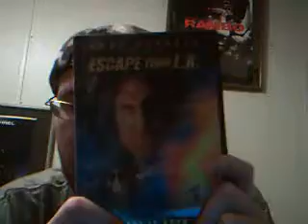Escape From New York Movie Review (Part 2 of 2)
I know, I know...I'm uploading a lot of reviews in a short period of time. But think of it this way...you can always take your TIME and watch the reviews ANYTIME...so I'll upload videos whenever (and however many) I want to...so deal with it. Besides. I have a lot and I mean a LOT of catching up.

But besides all of that...I wanted to continue my John Carpenter reviews, and talk about the 1981 classic "Escape from New York", starring Kurt Russell as Snake Plissken. Hope you enjoy.